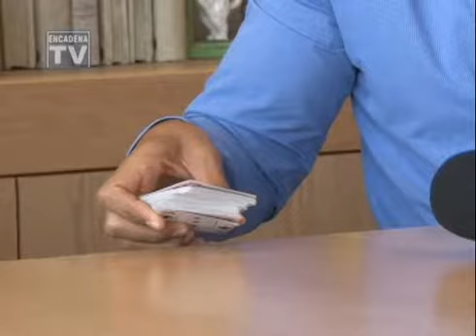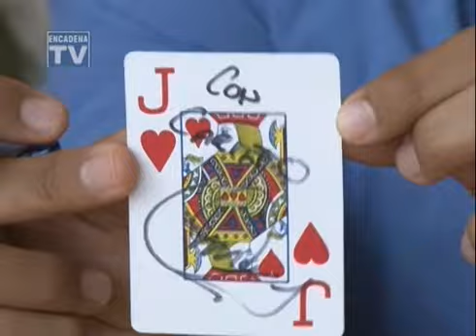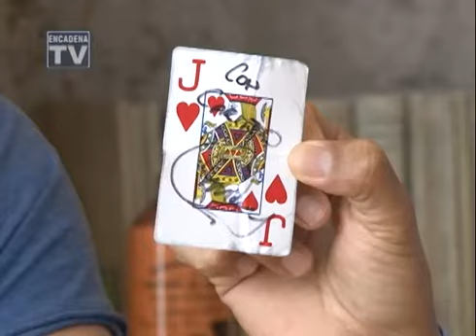Mark el ilusionista